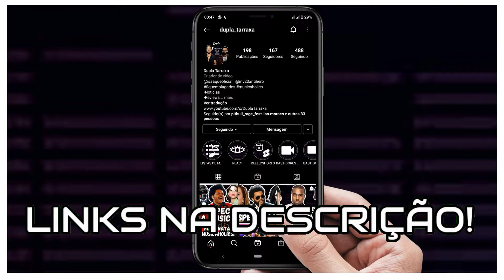GLORIA ESTÁ DE VOLTA REVOLTADOS E CONTRA O BORONORO!!! 🎸🔥🇧🇷 | FALSO MESSIAS REACT